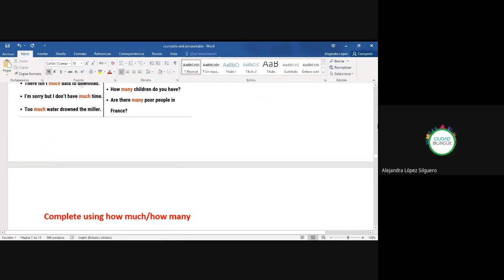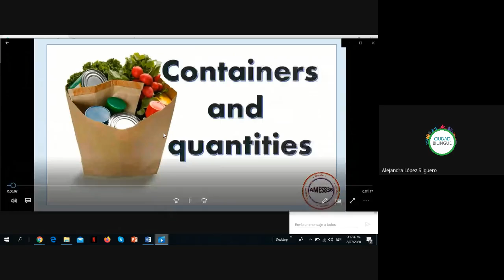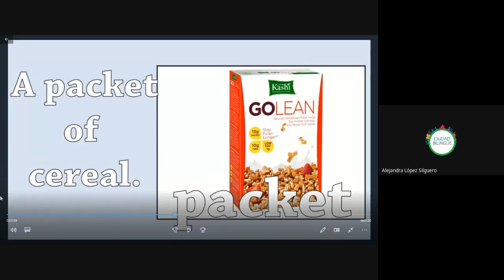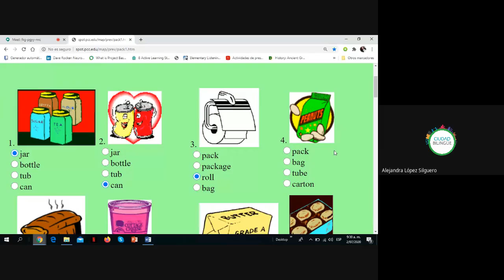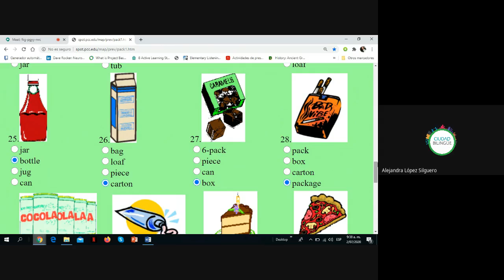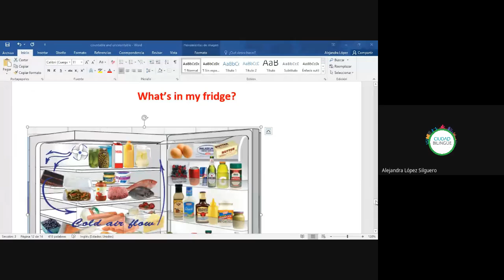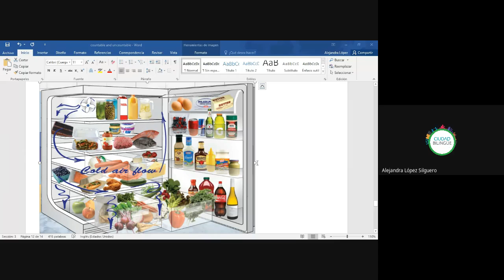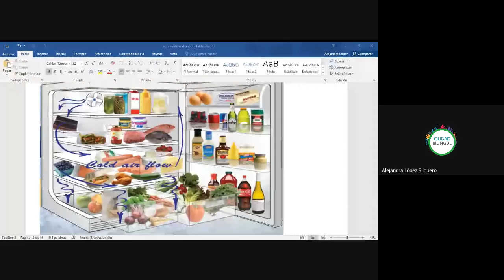inglés 9am 10am 2020 07 02 -- i001